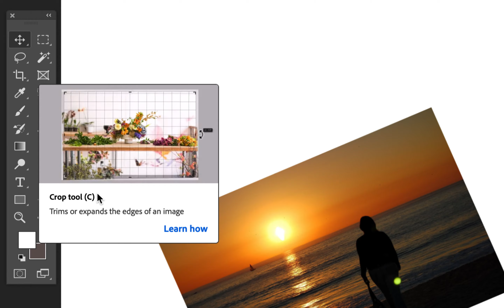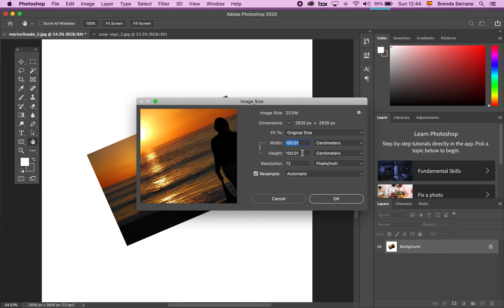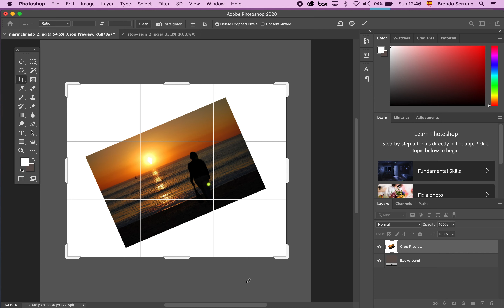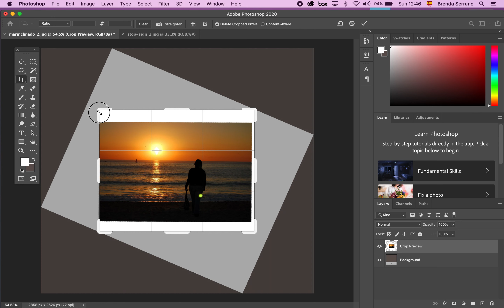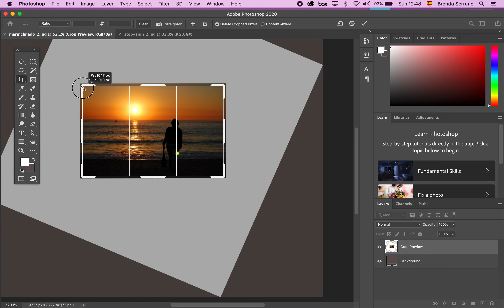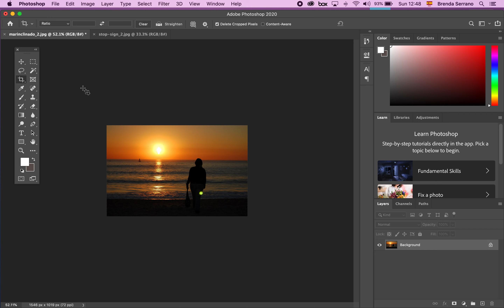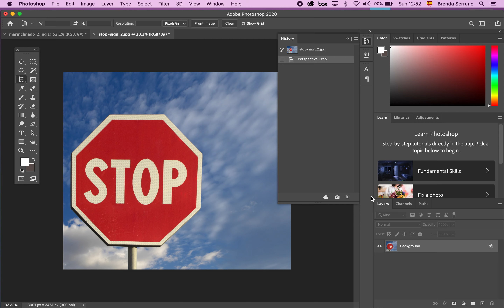Crop Tool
¿Sabías que hay una opción para alinear una imagen en photoshop de forma rápida? ¿Puedes cambiar la perspectiva de una foto? Claro que sí!